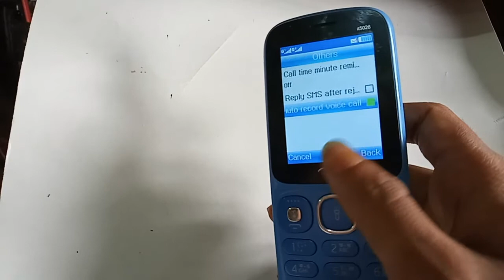itel it5026 Auto call record on off settings